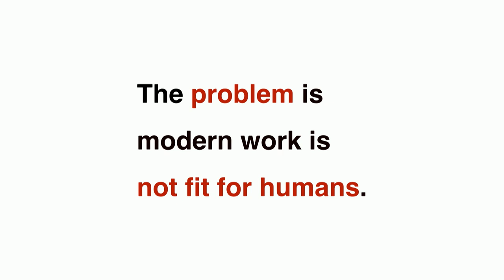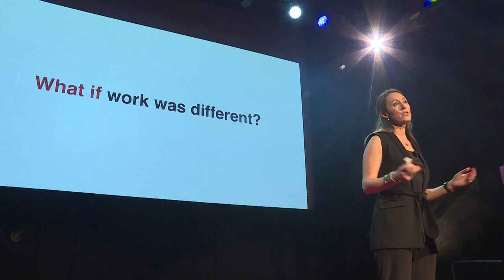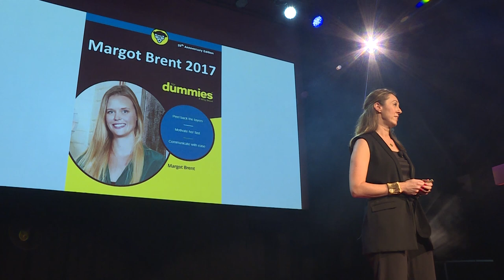Why It’s Time to Bring Yourself to Work | Lale Kesebi | TEDxWanChai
Work as we know it is killing us. People are struggling in environments no longer designed for humans. We are working longer, harder, and faster, and yet, we don't seem to make any progress for the costs that we seem to be incurring. In this talk, strategist and innovator Lale Kesebi discusses what it takes to build workplaces that are high performance and innovative, yet people-centric at their core, addressing the key question - what if we could just be more human at work? Lale Kesebi is a sought-after strategist, innovator and transformation coach. As the founder and Chief Executive of human-at.work, she helps CEOs and their teams build great places to work. Lale believes in designing workplaces that are high-performance and innovative, yet people-centered at their core.  She especially enjoys advising founder entrepreneurs, social innovators and emerging leaders leading disruption of incumbents. Lale regularly speaks and writes on leadership, innovation strategy and culture. Over the past 20 years, she has led teams in over 40 countries.  Lale is a member of the global TED community and serves as a Board member at The Women's Foundation of Hong Kong and as a Trustee on the Board of the Asian University of Women. This talk was given at a TEDx event using the TED conference format but independently organized by a local community.